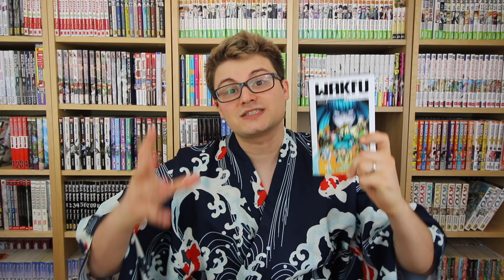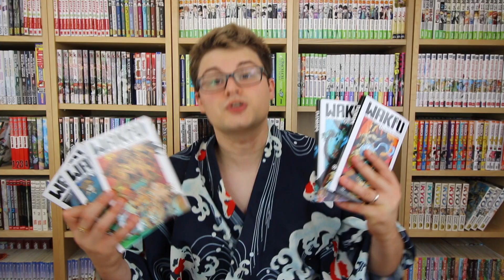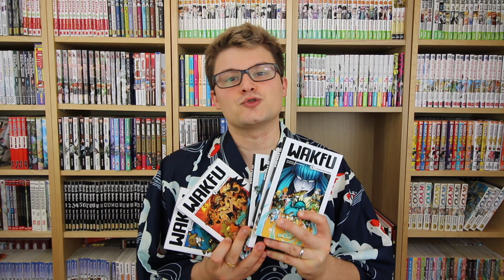Wakfu - Akira critique manga #23【松田明 漫画レビュー】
L'épisode 23 des critiques manga.

Chapitre de la vidéo :

00:00 Introduction
00:43 Développement
01:20 Conclusion

Monteur ► Akira Matsuda